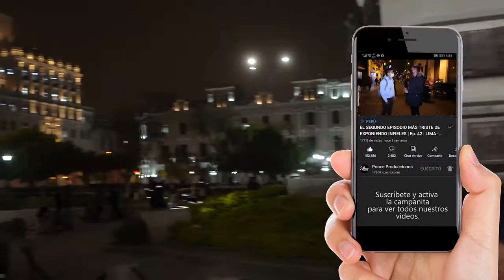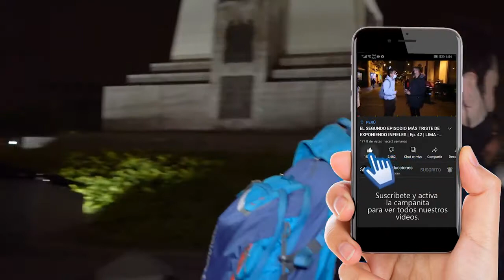Fabian Bacigalupo en "Exponiendo Infieles T 2"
Ponce Producciones - Lima Perú 2021

Fabián Bacigalupo